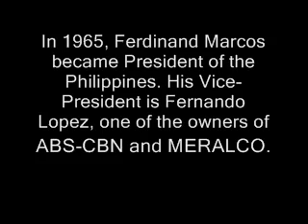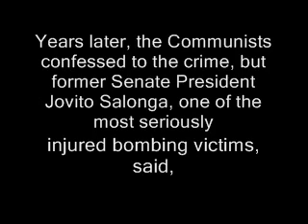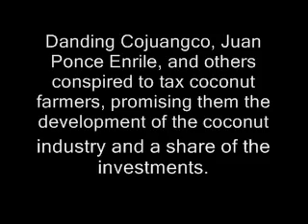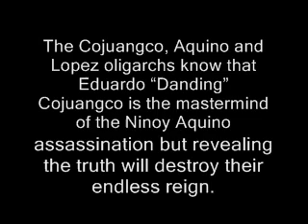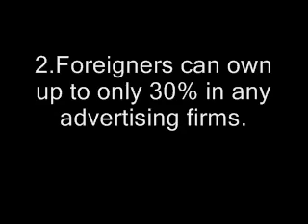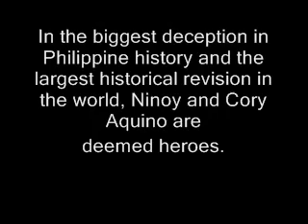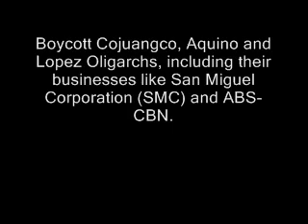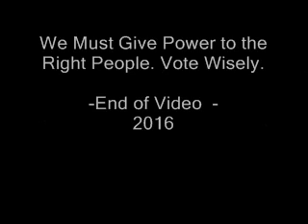The Hidden Truth: Cojuangco-Aquino-Lopez Alliance Against Marcos (Boycott Bias ABS-CBN)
6.  What is the 60-40 Rule: Restrictions on Foreign Ownership and what are its effects on the Philippine economy?

7.  Because the widows Cory Aquino and Leni Robredo allegedly have defeated the Marcoses, does history repeat itself?

10.  Why we must boycott San Miguel Corporation (SMC), the largest food, beverage and packaging company in the Philippines and in Southeast Asia?

VIDEO DESC.
 Is 1986 People Power democracy for the public? Or for the oligarchs?
 Is Cold War truly over? Or its embers are catching fire in the Philippines?
 What will be the Philippines’s destiny: Democracy or Communism?

 Why the Philippines has become poor since 1986? 30 years have passed and the country is only worsening. The Hidden Truth is the key to our salvation, but it’s so hidden that very few sources are available because some people are trying to hide it — or destroy it — if they can. If you will discover the Hidden Truth, we will redeem the Filipinos for a progressive future.

Discover the Truth that ABS-CBN, Inquirer and Rappler are hiding from you because they are protecting the corrupt Cojuangco, Aquino and Lopez oligarchs (powerful families). Discover the Truth that even the most honest media are too afraid to reveal because of death threats. Discover the Truth that will truly set the country free.

The Yellow Cult is the secretly the most powerful religion in the Philippines. Money and political power are their gods. Business, education, media, politics and religion are their greatest weapons. They secretly steal other persons’ properties. They secretly kill people to achieve their ambitions. They’ve written Philippine history and made its biggest deception. They’ve made the biggest frame-up in human history. They’re deceiving the entire world.

 The Yellow Cult is secretly pushing Communism in the Philippines. The 60-40 Rule: Restrictions on Foreign Ownership is the first step to a Communist country because the Philippines is virtually closed to foreign investors since 1987. The secret funding to armed Leftist groups is slowly killing the members of the Armed Forces of the Philippines (AFP).  If the Yellow Cult will succeed, the Philippines will become a Communist country, like China, Cuba, North Korea, the former Soviet Union and Vietnam.

 Discover the Hidden Truth and the Real Philippine history. Watch the videos of NOYNOY ABNOY AND FRIENDS. Please share the Hidden Truth and the Real Philippine history in social media. Thank you!
 NOTE: Copyrights are truly respected. This is an educational but not-for-profit Youtube channel that reveals the Hidden Truth that even the most honest media are too afraid to tell because of death threats.

 WARNING: The Yellow Cult is secretly pushing Communism in the Philippines since 1986. Will they succeed?